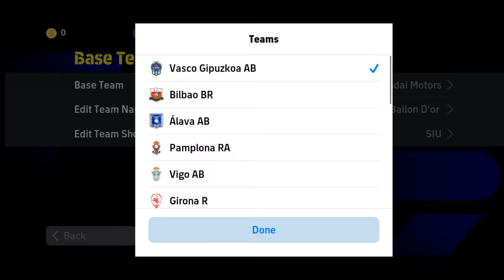Top 10 Quick Counter Best Formations To Reach Division 1 🥵 efootball 2024 ✨Best Formation efootball